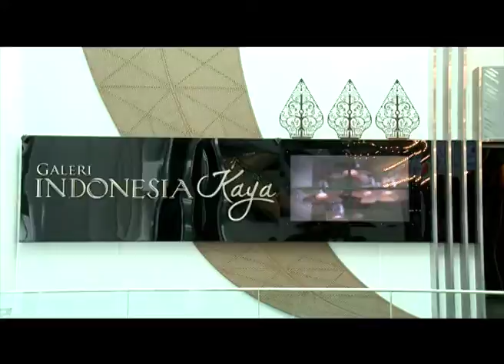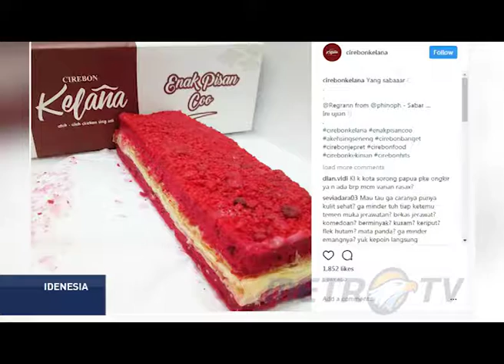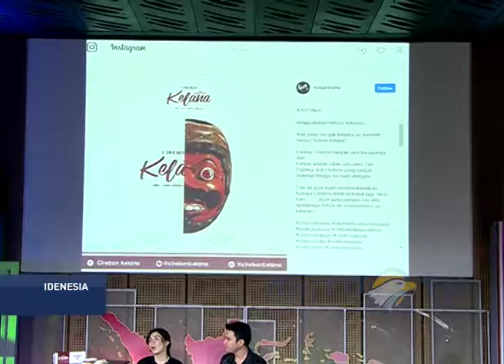Idenesia: Kreasi Kuliner Selebritis (Bag.1)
Kekayaan kuliner Indonesia memang tak akan ada habisnya untuk dibahas. Tak jarang, beberapa orang memilih kuliner untuk dijadikan ladang bisnisnya. Tak terkecuali para selebriti Indonesia, kesibukan di dunia hiburan nyatanya tak membatasi mereka untuk turut berkecimpung di dunia kuliner Indonesia. Dalam episode Idenesia bertajuk "Kreasi Kuliner Selebriti", Yovie akan berbincang dengan artis indonesia yang telah berkecimpung dalam dunia bisnis kuliner.

Kue Kelana oleh-oleh khas Cirebon milik Ussy Sulistiawati dan Taichan Rock n' Roll milik Aldi Taher adalah bisnis kuliner yang sudah dijalani oleh kedua artis ini. Mereka akan berbagi cerita mengenai alasan mereka memilih bisnis kuliner. Tak lupa, mereka pun akan berbagi tips strategi apa yang harus dilakukan saat menjalani sebuah bisnis.

Ayo, simak bincang-bincang Idenesia mengenai bisnis kuliner Indonesia selengkapnya dalam video berikut!